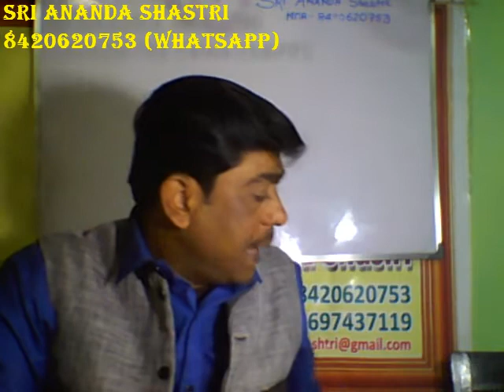JYOTISH CLASS MERCU PART 18